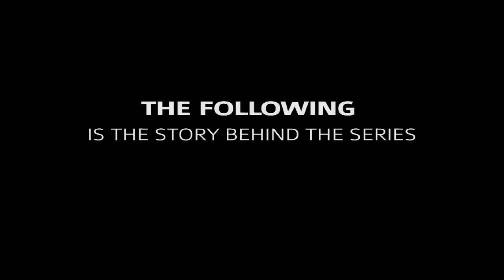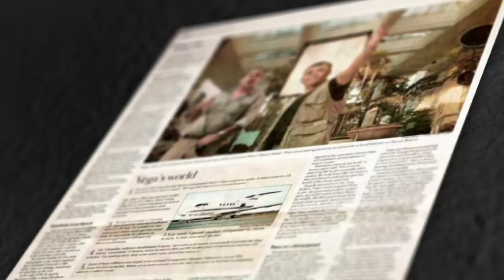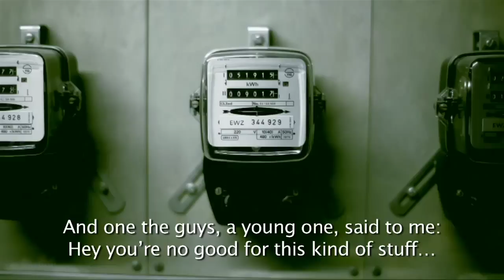A True Story of a Fashion Photographer Working Undercover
For more than two decades, Baruch Vega lived a dangerous top-secret double- life. He globetrotted the world as a successful fashion photographer working with the world's top models and mingling with the "jet set".

But In his other life, he used his charm to mingle with another "crowd" as well --working as a secret operative for the CIA, the FBI, the DEA and coming face to face with the most dangerous criminals in the drug trafficking world. He became a high-powered clandestine liaison to negotiate the surrender of drug traffickers to the United States Government. Vega's whirlwind trips around the world as a fashion photographer gave him the perfect cover for this sort of work.

Soft-spoken, mild-mannered, polite, engaging and cultured--Vega's personality and looks are the complete antithesis of the flashy James Bond persona, but his switch-hitting between the lofty worlds of fashion, high society, political intrigue, criminal syndicates, the loss of family and good old-fashioned "edge-of-the-seat" danger, offer a fascinating and unique glimpse into the action-adventure life of a "real-life" international spy.

Turn our notifications on!